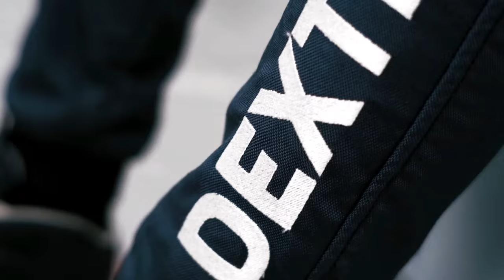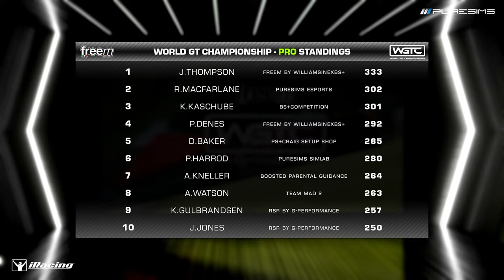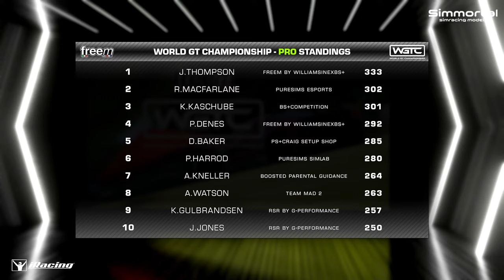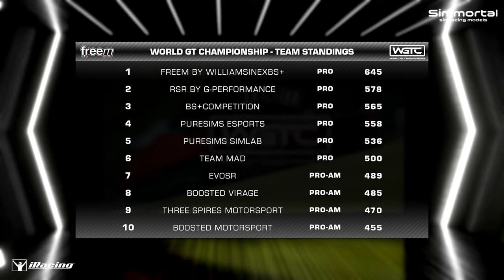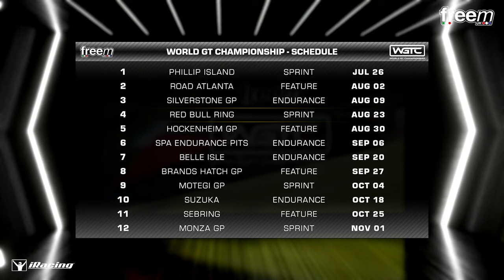World GT Championship | S10 | Meeting 3 at Silverstone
FreeM - globally recognised bespoke racewear and teamwear brand, providing CIK, FIA & SFI approved products to the karting and motorsport world
Puresims - your one-stop-shop, fulfilling your every need within the Simulator Industry!
Simmortal - your Sim car brought to life! Search Simmortal on Facebook